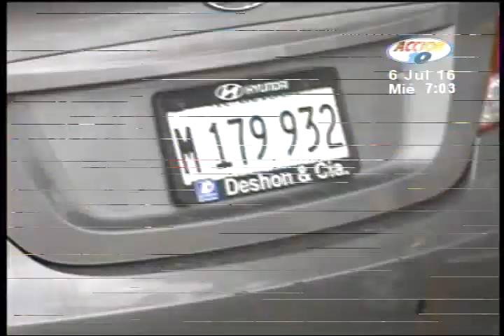Cuantioso botín roban desde casa de ex exposa de diputado Jacinto Suárez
Antisociales llegaron arriba de un vehículo, sustrayendo desde la casa de la afectada electrodomésticos, joyas y dinero en efectivo. Delito se cometió en Villa Fontana Sur